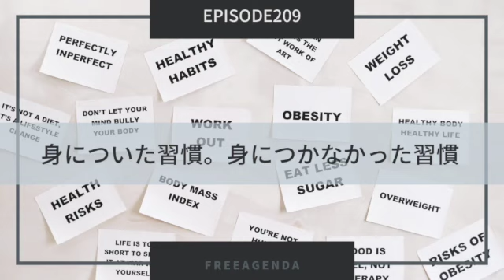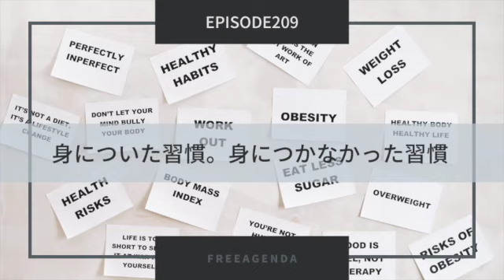#209 身についた習慣。身につかなかった習慣。そしてログのお話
久しぶりに「習慣」について話しました。以前話したのが2020年12月のこの音声でした。

この時身についた習慣が、今どういう状況になっているか、是非聴いてみてください。

▼お便りや感想はこちらからお待ちしています

▼フリーアジェンダとは…
メルカリでグロースを務めてきた@hik0107と株式会社10Xの創業者&代表である@yamotty3
が仕事のことから哲学、雑談など話すPodcastです。名は体を表す、という諺どおり、かっちりしたアジェンダなく二人のその時のバイブスによって思いついたままに話す、まさに「フリーアジェンダ」なスタイルが特徴。